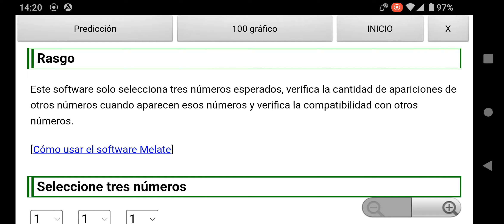Predicción Melate Lotería México (Próximo sorteo 3631: 26 de Agosto de 2022)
Usando la aplicación de Android "Lotería de México Predecir" publicada en la tienda Google Play, predije el resultado de "Melate" que se realizará el 26 de Agosto de 2022.

Para iPhone y Windows, por favor use la versión web.